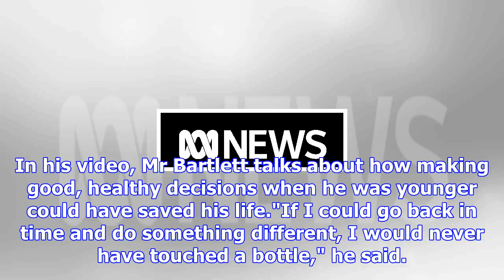Dying man pleads for other men to make healthier choices that could save their lives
By Jasmine Cookson Updated December 09, 2017 20:05:54 At 36 years old Jason Bartlett stares into the...